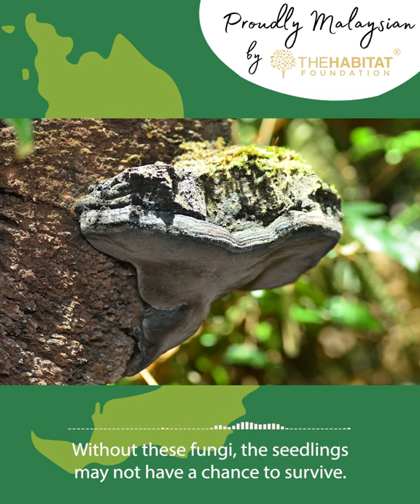A message from Dr, Rosnida Tajuddin - proudlymalaysian「16」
Dr Rosnida Tajuddin, lecturer of School of Biological Sciences, Universiti Sains Malaysia, is a mycologist, and also a recipient of The Habitat Foundation's research grant in 2019.

This is her message:

"Dipterocarp trees, when they are seedlings, are very obligated to fungi, a group of which we call mycorrhiza. The seedlings really need these fungi in order to obtain the nutrients, as well as water.

So, by understanding what kind of fungi they are actually forming associations with, we can make sure the seedlings survive, and help preserve the habitat as well."

Follow us so you don't miss any of our postings!